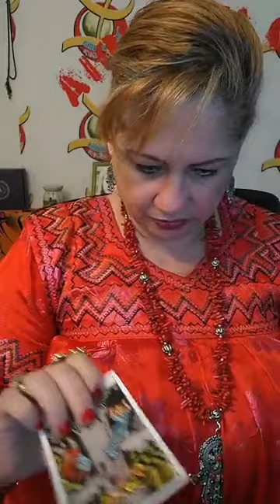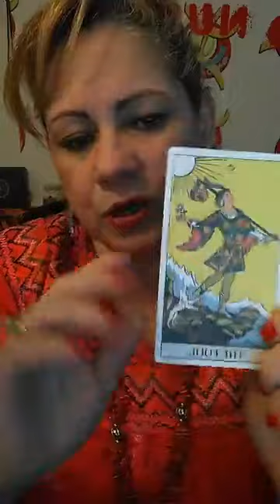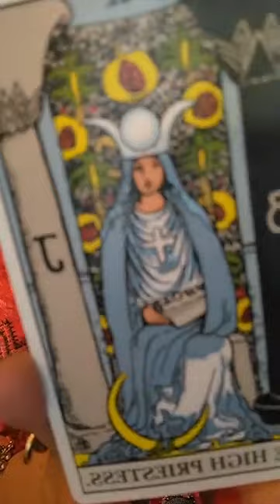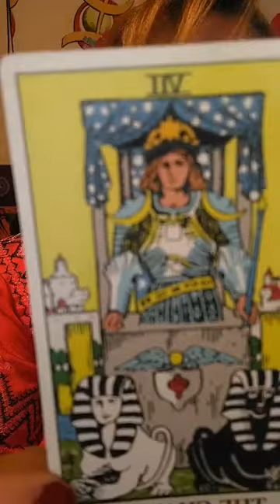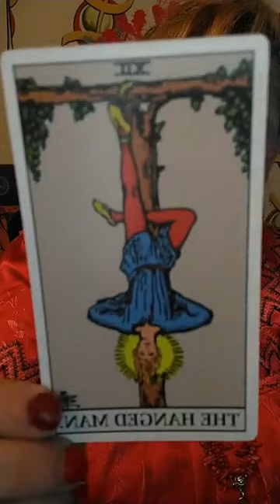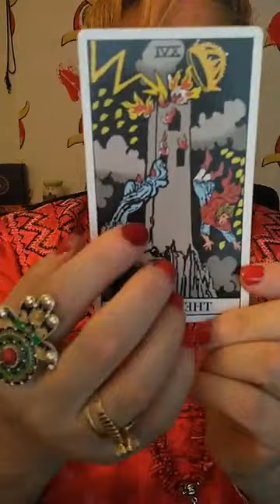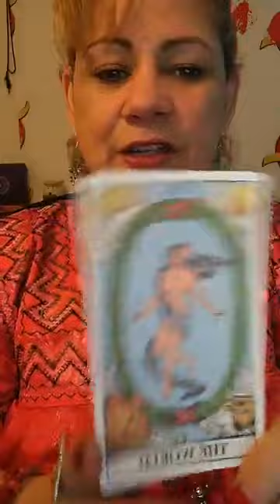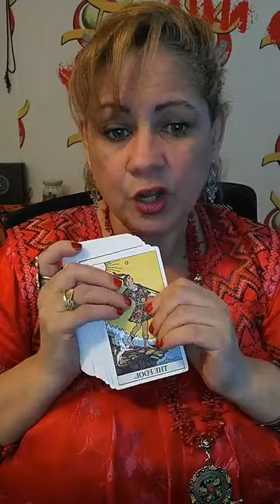EXPLICATION DES TAROTS